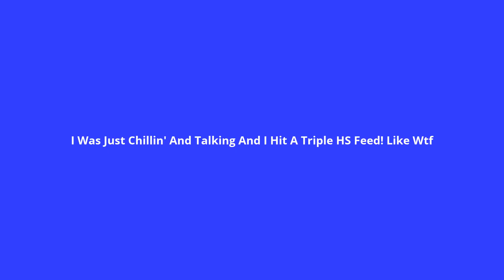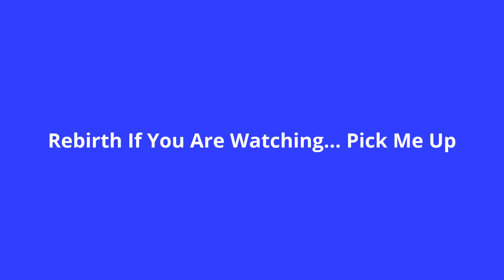DSR TRIPLE HEADSHOT FEED ON HYDRO! 2k 2R @RebirthAlliance @Rebirth Alliance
D4NK F33DS